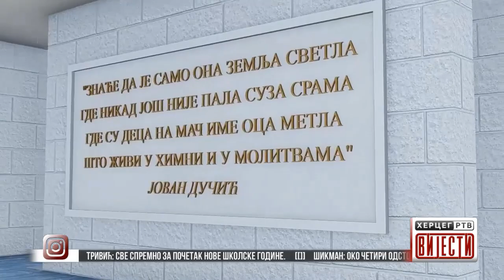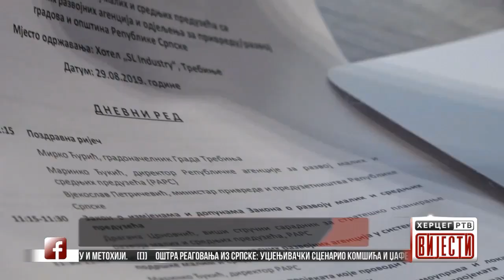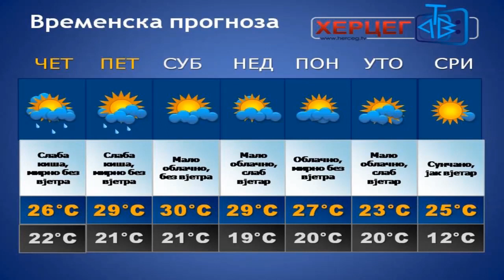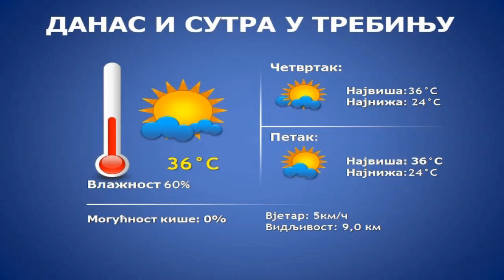Vijesti u 16:30 (29.08.2019.)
Oštra reagovanja iz Srpske: Ucjenjivački scenario Komišića i Džaferovića - Budućnost BiH je sumorna, Srpska je kolateralna šteta takve situacije -  Zadužbina Rodoljuba Draškovića: Počela gradnja nove zgrade Gimnazije - Тrebinje: Predstavljene izmjene odredbe zakona o razvoju malih i srednjih preduzeća - Тrivić: Sve spremno za početak nove školske godine - Šikman: Oko četiri odsto izvršilaca krivičnih djela je maloljetno - Gradski park bogatiji za 23 nova stabla - Đurić: Jedinstveno izaći na izbore na Kosovu i Metohiji